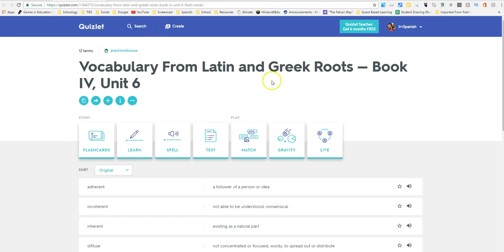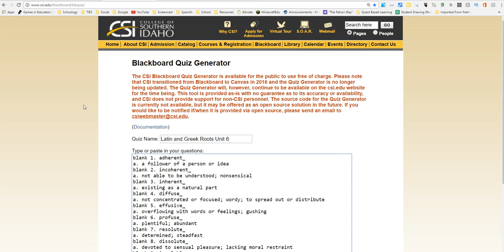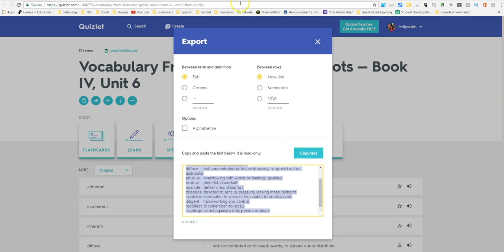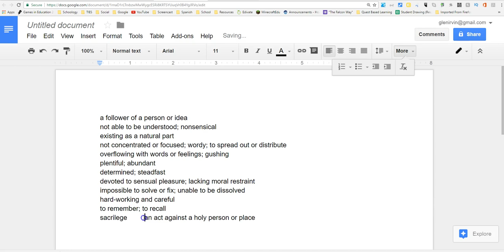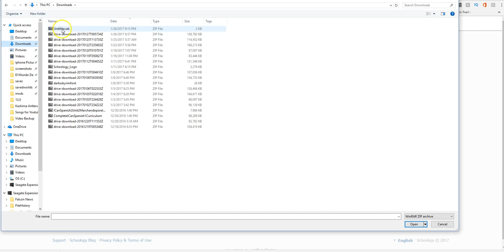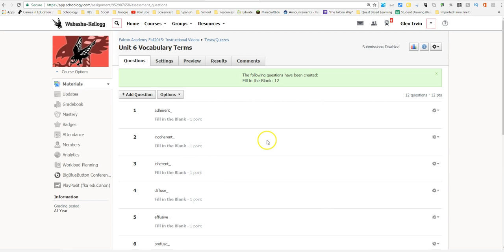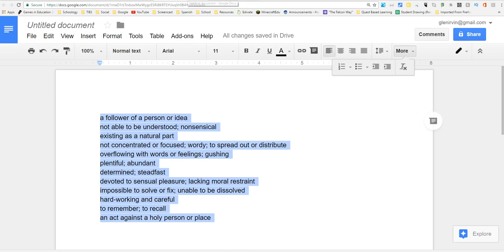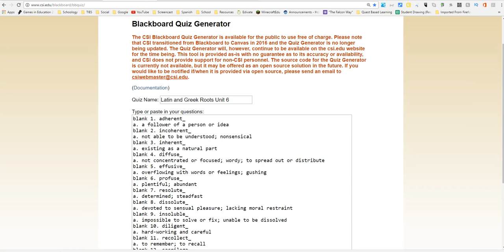Schoology | Create a Vocab Quiz Fast!